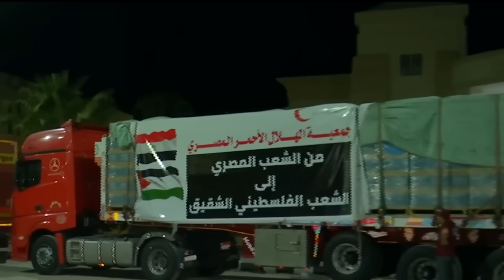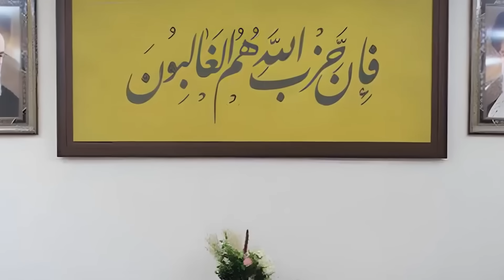Ciidamada Cusub ee Xasuuqa Kawada Qasa & Mar Marsiiyada Israa'iil Ku heshay